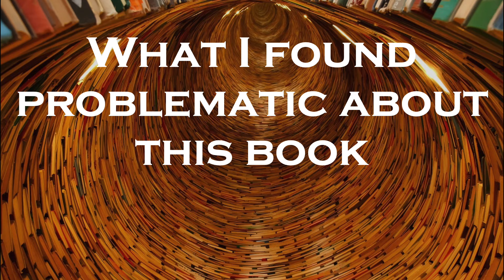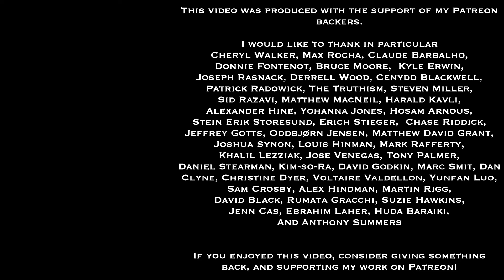Dariusz Karlowicz | Socrates and Other Saints: Early Christian Understandings of Reason & Philosophy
This is number 35 of my series, Sadler's Honest Book Reviews - in which I examine and discuss a range of books focused on practical philosophy, leadership, personal development, or philosophy as a way of life. These reviews discuss style and structure, key ideas, some of the content, strengths, and any problematic aspects of the works, and include my recommendations for readers.

This review focuses on Dariusz Karlowicz' book Socrates and Other Saints: Early Christian Understandings of Reason & Philosophy (Kalos. 2017). The book was sent to me as a gift for review by Dominic Escorpeso, to whom I am grateful for bringing the book to my attention

Dariusz Karlowicz is a philosopher, publisher, and columnist. He is editor-in-chief of the Polish philosophical magazine Teologia Polityczna (Political Theology), President of the St. Nicolas Foundation, and author of The Archparadox of Death: Martyrdom as a Philosophical Category (2016).